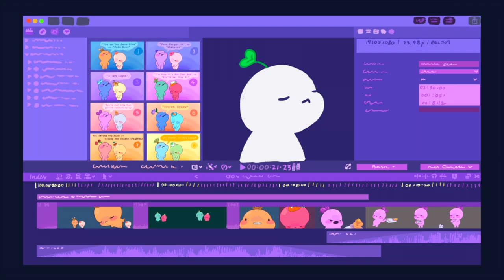8 Toxic Things People Say To Each Other (Without Realizing It)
Whether you're dealing with toxic people or toxic relationships, there are many hurtful things that someone can say. Sometimes, people say toxic things to cause emotional abuse, but most of the time, when people say toxic things, they are projecting the insecurities and hate they feel about themselves. Hurt people hurt others. This video shares some of the psychological abuse and phrases that can be hurtful to hear.

Writer: Max Gustavo
Script Editor: Denise Ding
Script Manager: Kelly Soong

REFERENCES

Andersen, C. H. (2017, October 23). 45 things you should never say in a relationship. Redbook.

Borresen, K. (2021, December 2). 7 toxic phrases people in relationships say without realizing it. Yahoo! Sports.

Fellizar, K. (2019, March 11). 7 common phrases experts say are actually damaging your relationship. Bustle.

Unknown . (2020, October 31). 10+ toxic phrases that can ruin your relationship. theMRSingLink.